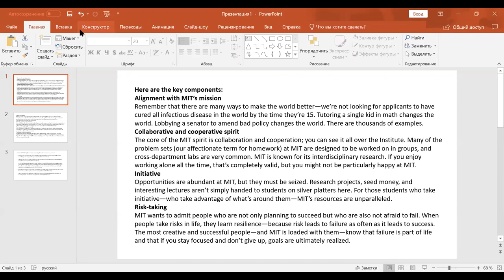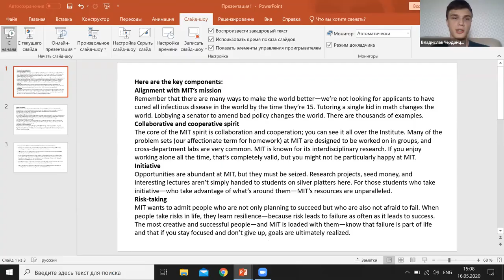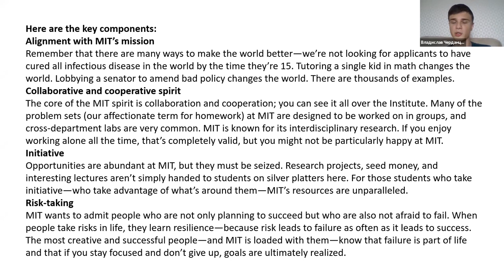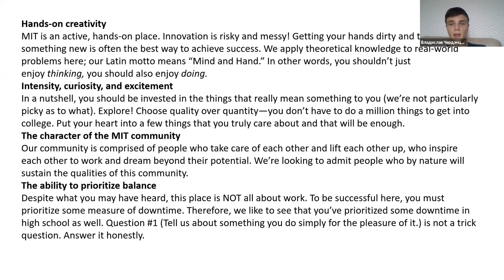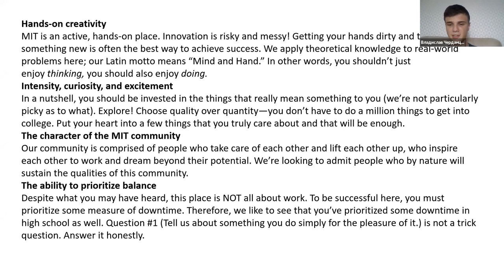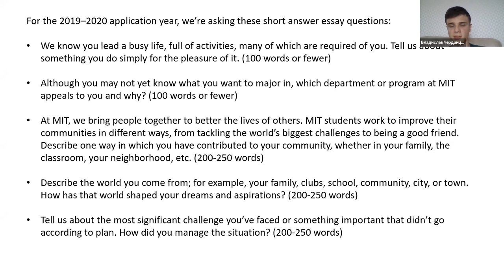Successful Application to MIT with Vladislav Cherdantsev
Vladislav Cherdantsev is a high school senior student admitted to MIT with a full-ride scholarship. In this session, he shares his unique experience and resources that helped him in this process. Vladislav is a great example whose hard work paid off.